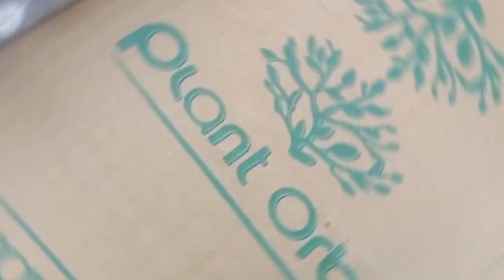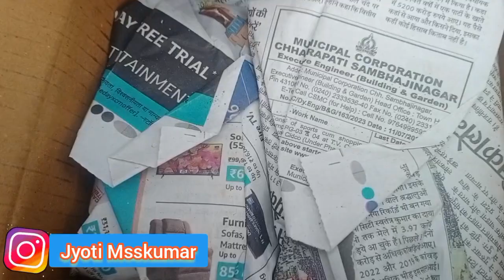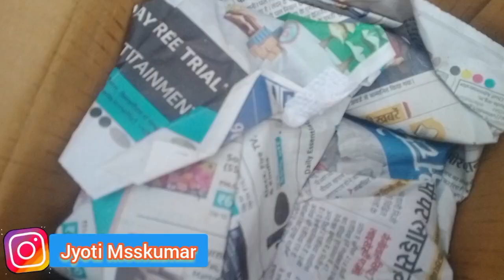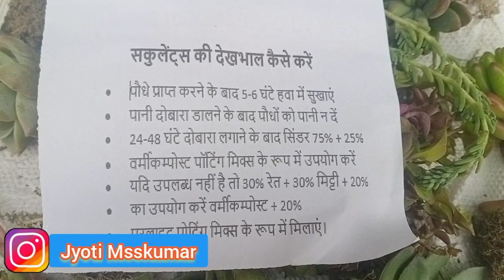Unboxing Succulents From Plant Orbit/ plant Orbit / Grow n Feel / plant Orbit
Unboxing Succulents From Plant Orbit/ plant Orbit / Grow n Feel / plant Orbit. pn no - 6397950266.            unboxing online shopping
unboxing online crackers. plant orbit unboxing
plont Orbit
Deliering freshness at your doorstep
plant ortbit succulent
plant orbit review
plant orbit online shopping review
plant orbit nursery
plant orbit
planets orbit
planets orbit the sun